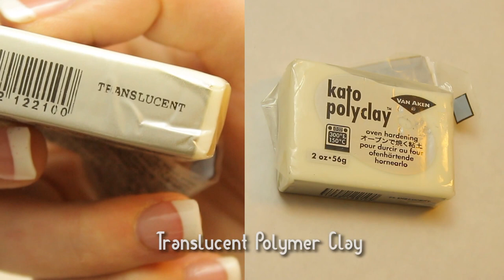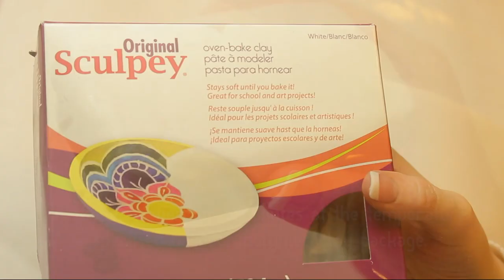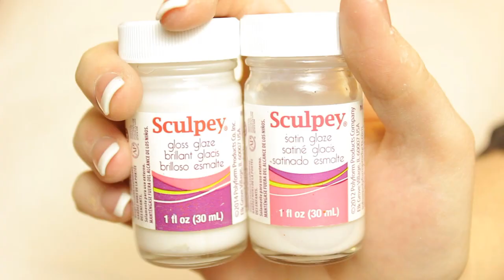Clever Way To Recyle A Mint Tin Into a Beautiful Gift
Tutorial on how to make a realistic looking opal and wood box for trinkets using polymer clay and a mint tin.

Happy crafting my friend!

This video was handcrafted in Denver, CO USA